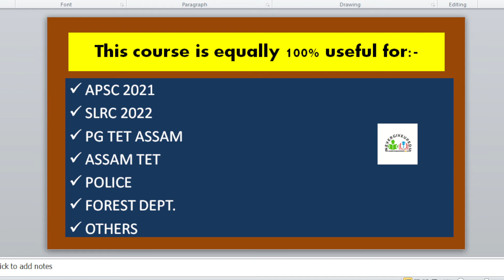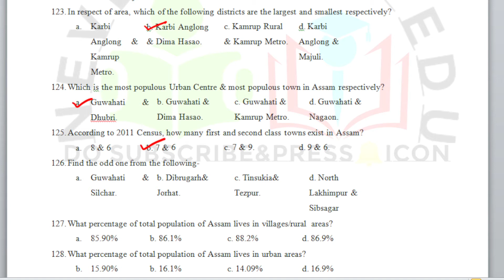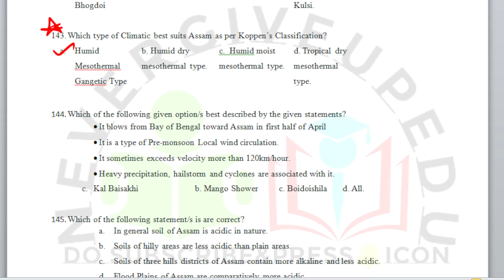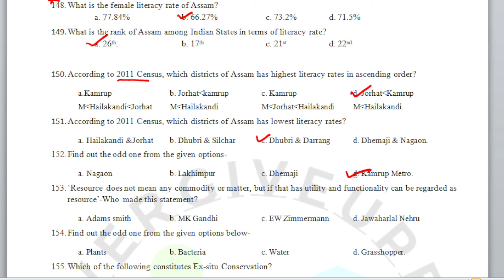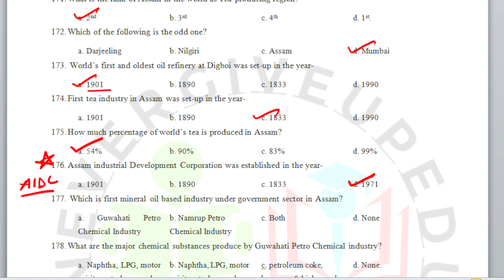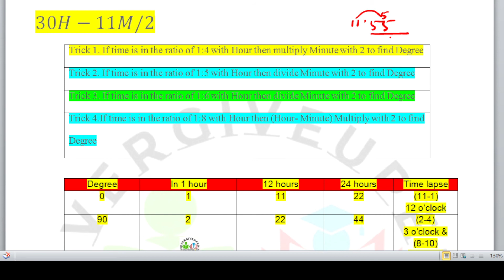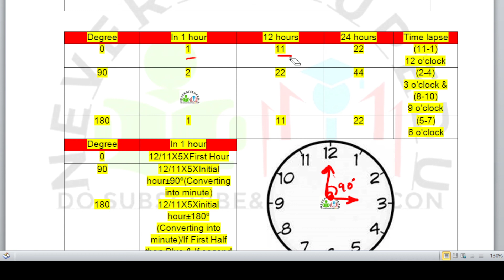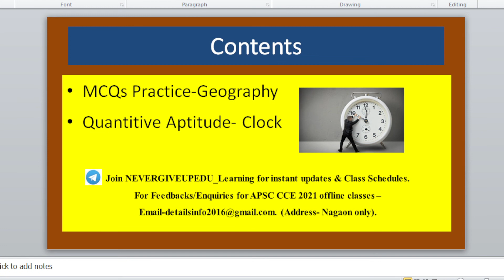General Knowledge Part-3ISocial Science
General Knowledge Part-2ISocial Science

Join our entertainment channel @YESNORMADA
UCU0qzqfTvnFlG-787-B7Wxw